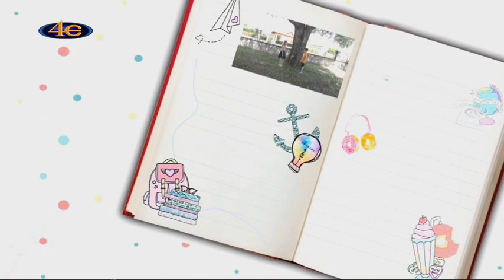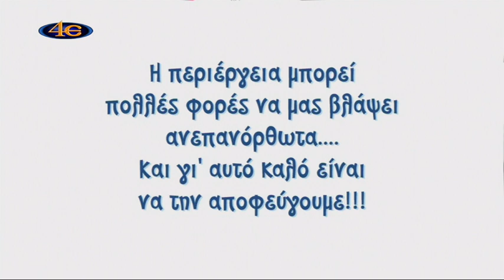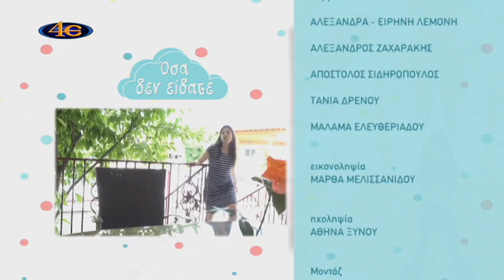18. ΜΙΑ ΙΣΤΟΡΙΑ ΘΑ ΣΑΣ ΠΩ-Περιέργεια